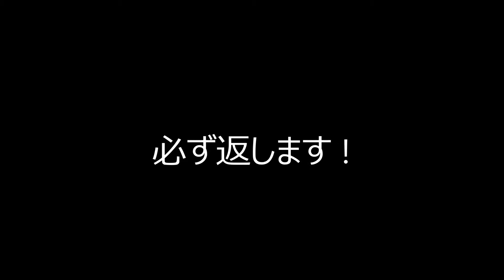お知らせ動画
まあ嬉しいお知らせかな？w
登録ヨロシク !